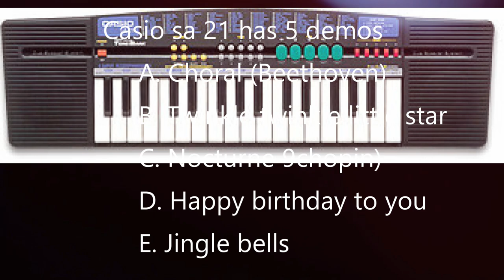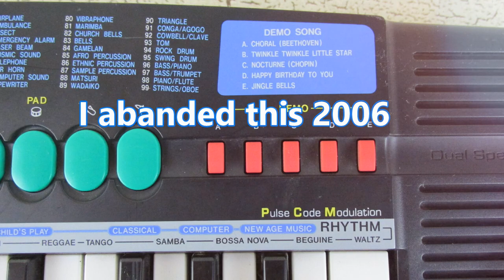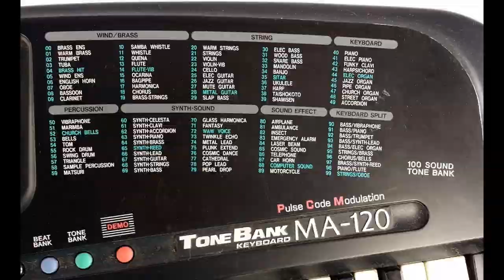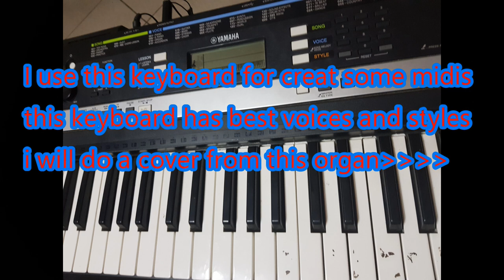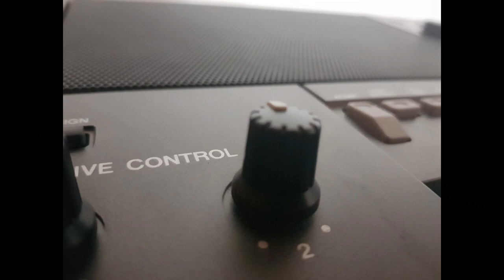My keyboards (2004 - 2009 )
revaluation of my keyboards
some photos from google